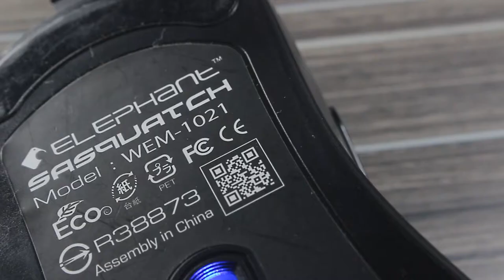Elephant Sasquatch - Budget Gaming Mouse for PHP500?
On this video, we're reviewing the WEM-1021 Sasquatch from Elephant, a gaming mouse for PHP500.

This was requested for review by the PC Gaming Philippines FB Community.

The Techscapades is an online tech series featuring product unboxings, tech tips and tricks, and opinions about a product to help the masses.

The Techscapades is a proud production of FS Digital Studios.